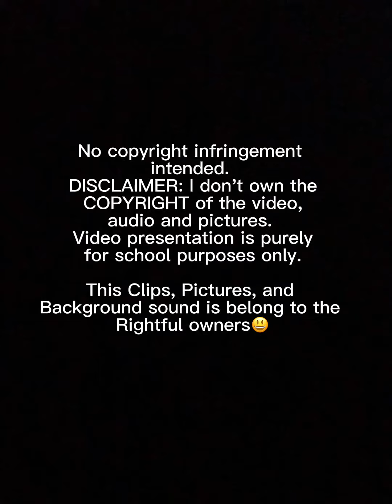STEVE JOBS as Entrepreneur (CAMBAL & SAGRADO)